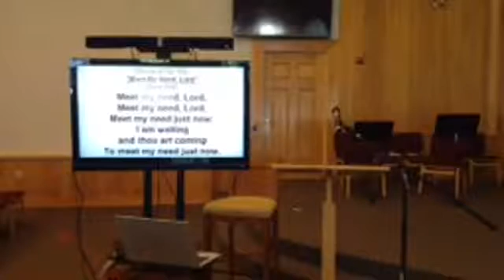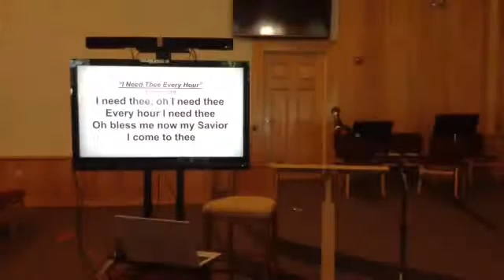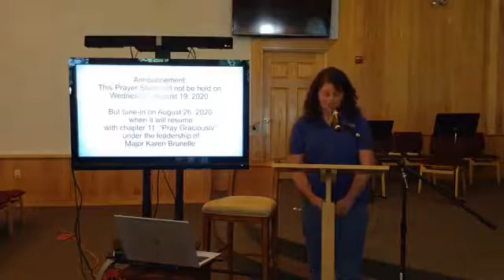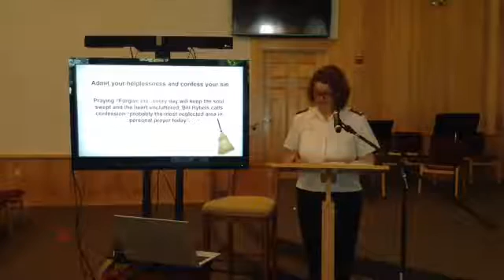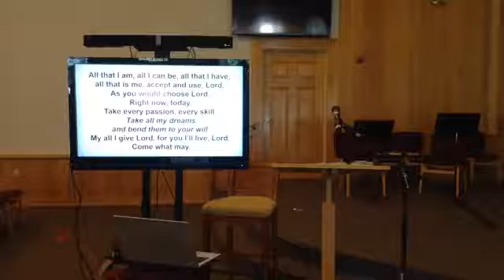Midweek Service - August 12, 2020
Join us as we study Chapter 10 "Pray Contritely" from Red Letter Prayer Life by Bob Hostetler.
All songs used with permission: CCLI License #1621891